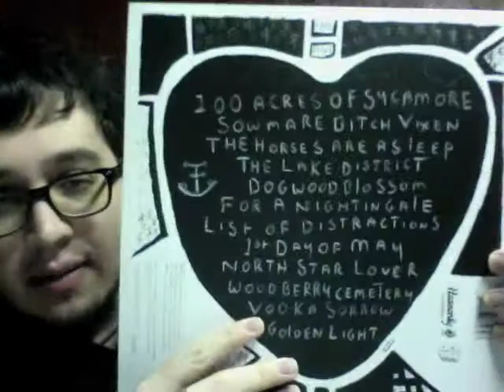Vinyl Corner XXX, Fionn Regan "100 Acres of Sycamore"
That's right, yet another vinyl corner review on the eve of Christmas, in this case with Fionn Regan and 100 Acres of Sycamore! Hurrah!